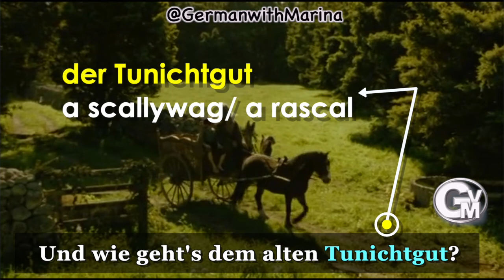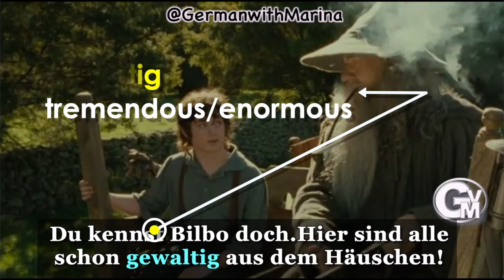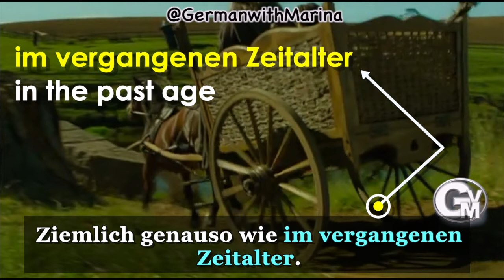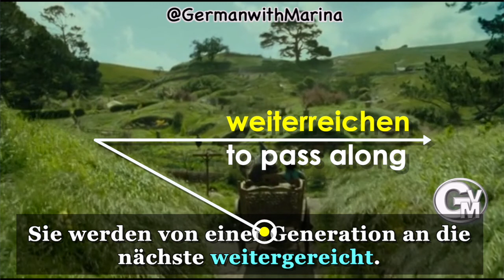"The Lord of the Rings: The Fellowship of the Ring". Learn German with movies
Bilbo is going to celebrate his 111th birthday in the Shire, reuniting with his old friend, the wizard Gandalf the Grey."Gandalf, mein alter Freund, an diesen Abend wir uns noch oft erinnern" says Bilbo to Gandalf. Do you remember the movie? Watch a scene and deep into the world of "Lord of the Rings" along German and find out if there are some new expressions or words for you.